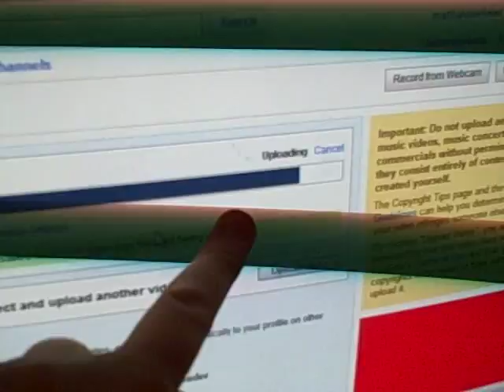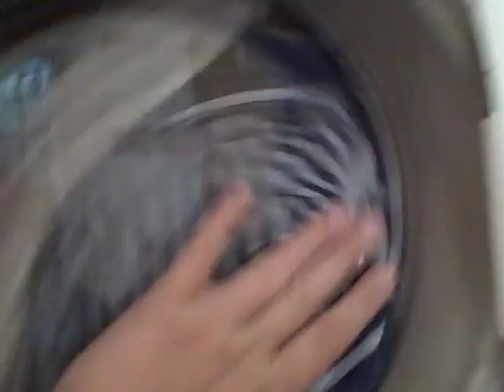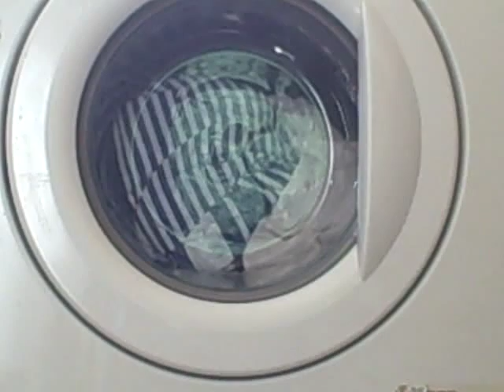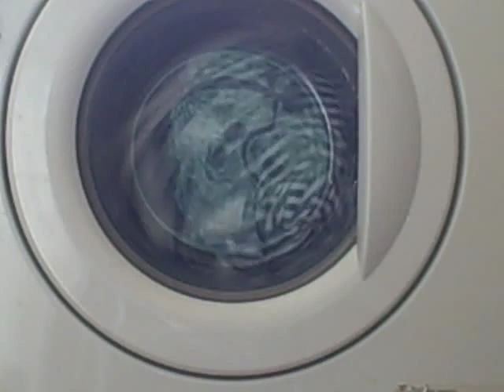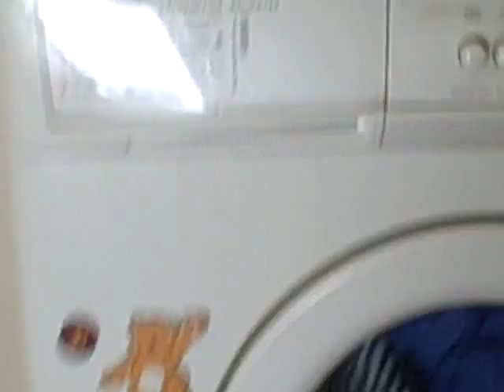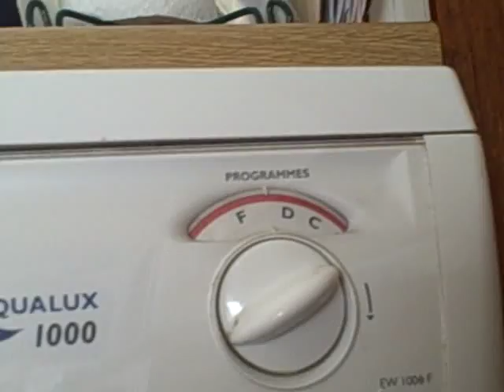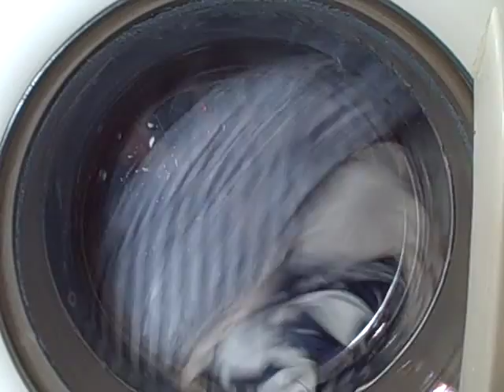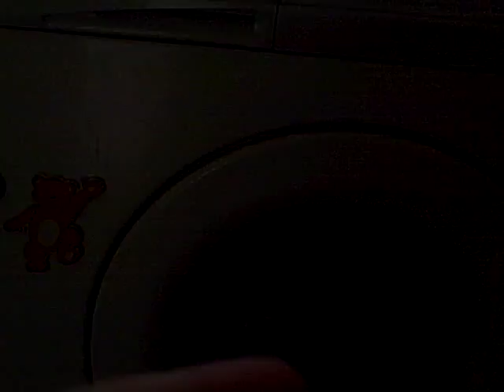Electrolux Aqualux EW 1006f Washing machine: My bedding 2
main wash
load consists of
1 double duvet cover   ( cuz i have a bit of a bigger bes it isnt single and it isnt big )
1 single sheet ( as i am usin my old matresse but i will get a new one)
1 pillow case  ( should of been 2 i forgot to load it so it went in the next wash )

detergent
surf powder: sunshine lemons and bergamot essential oils
softner
lenor infusions sunshine